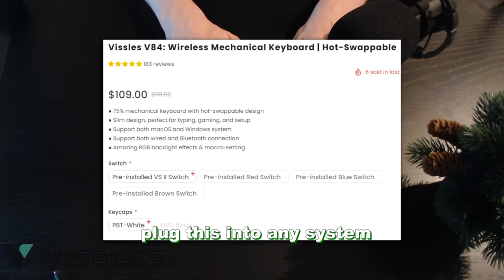I Gave Him His DREAM Keyboard!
this is probably the video i put in the most effort in. and probably one of my most insane videos that i have ever posted. i basically challenge my friends to 5 rounds of challenges and 2 people are eliminated each round. my friends acutally didn't know what they were competing for at the very start of the challenge. i revealed it to everyone when the challenge was over and the winner was decided. i really hope you enjoy this video, thank you so much for watching! :)

inspired by @minutetechmc

Title: I Gave Him His DREAM Keyboard!